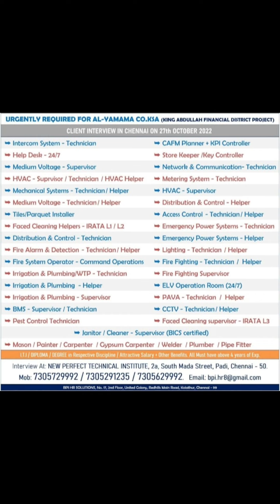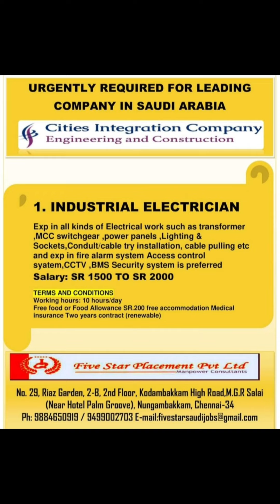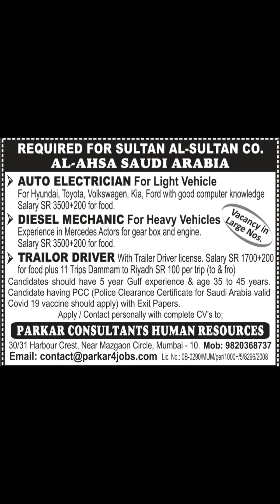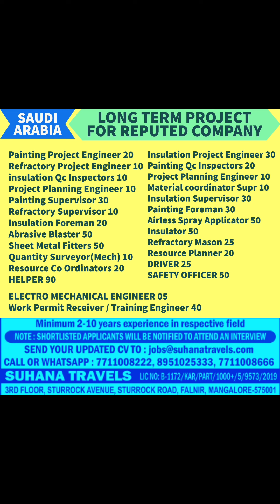24-OCT Dubai Job Vacancy 2022 , Gulf Job Vacancy 2022 ,Assignment Abroad Times TODAY, Gulf Jobs 2022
24-OCT Dubai Job Vacancy 2022 , Gulf Job Vacancy 2022 ,Assignment Abroad Times TODAY, Gulf Jobs 2022

TO MY CHANNEL FOR LATEST UPDATE.

VIDEO TOPICS÷
Hotel job
Deliver boy job
Gulf job
Helperjob vacancy
Abroad times
Abroad times 2022
Welder job
Nurse job
Doctor job
Airpot job